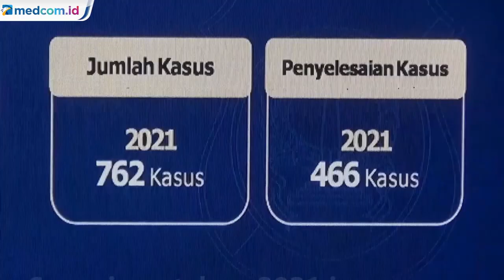30 Ribu Kasus Kejahatan Tercatat di Polda Metro Jaya Sepanjang 2021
Sedikitnya 30.124 kasus kejahatan terjadi di wilayah hukum Polda Metro Jaya sepanjang tahun 2021. Polda Metro Jaya juga berhasil menyelamatkan 20 juta jiwa masyarakat dari pengaruh dan penyalahgunaan narkotika.

Kapolda Metro Jaya Irjen Fadil Imran memaparkan perkembangan situasi keamanan dan ketertiban masyarakat di wilayah hukum polda metro jaya. Sepanjang tahun 2021, kejahatan atau crime total menurun dengan penyelesaian kasus atau crime clearence lebih dari 100 persen.

Dari 30.124 tindak pidana yang terjadi sepanjang tahun kejahatan narkotika mendominasi trend kejahatan di Ibu Kota. Disusul kasus pencurian dan pemberatan, pencurian kendaraan bermotor, penganiayaan serta kejahatan siber.

Jumlah tindak pidana narkotika yang ditangani Polda Metro Jaya sebanyak 3.469 kasus dengan penyelesaian kasus sebanyak 3.387 kasus. Sepanjang tahun 2021 juga terjadi peningkatan jumlah barang bukti yang disita. Pelanggaran lalu lintas, penanganan kasus di direktorat kriminal khusus dan direktorat krminal umum menjadi isu sorotan sepanjang tahun 2021.